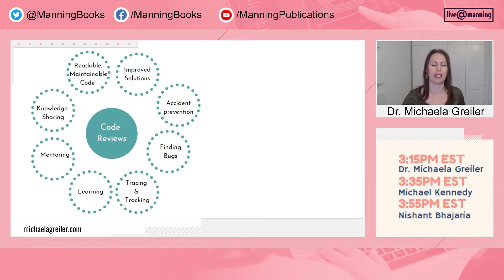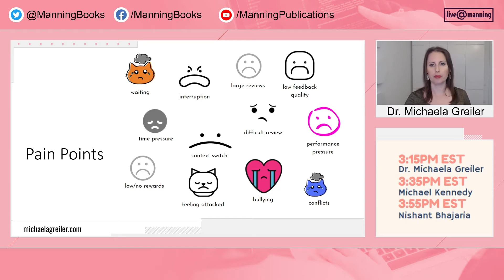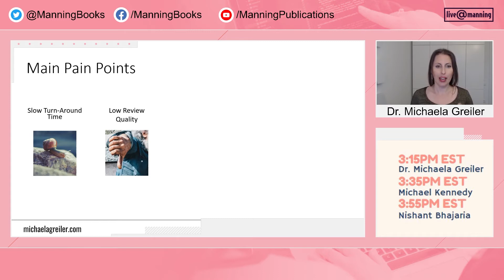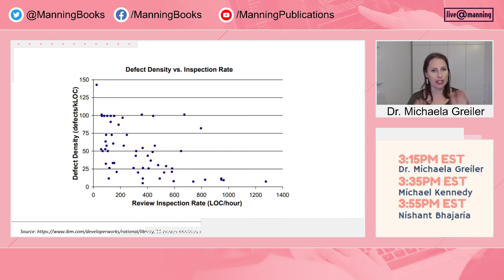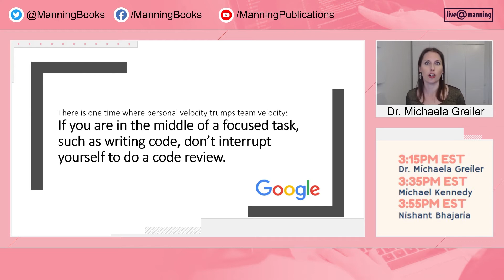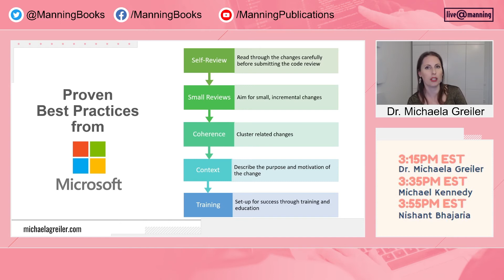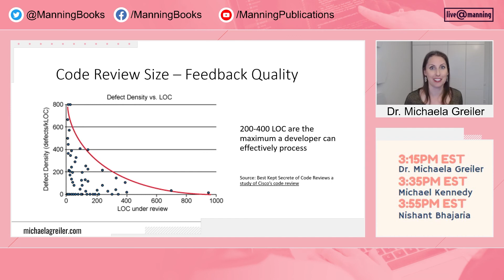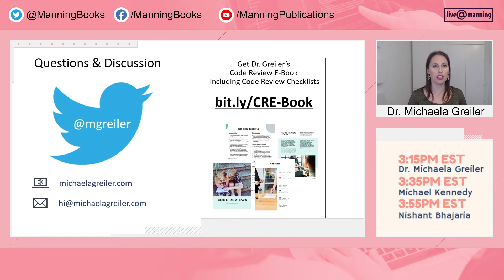Best practices to boost your own code reviews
Code Reviews - From Bottleneck to Superpower is a presentation by Michaela Greiler from the live@Manning Developer Productivity Conference, June 15, 2021.

Michaela Greiler talks about the most common pain points of code reviews: slow review turn-around times and low feedback quality. Michaela shares her insights and highlight code review best practices helping software engineering teams achieve their goals of increased software quality and code velocity. The talk is packed with actionable best practices to boost your own code reviews, insights on the latest research finding of code reviews, and you will learn the secrets of high-performing teams to ensure code reviews are fast and effective.